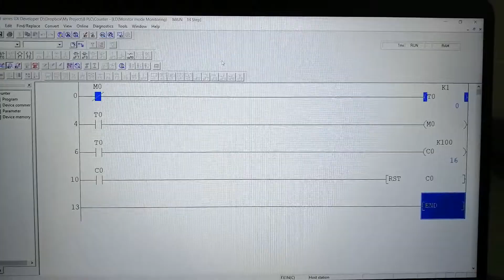PLC Ladder Counter